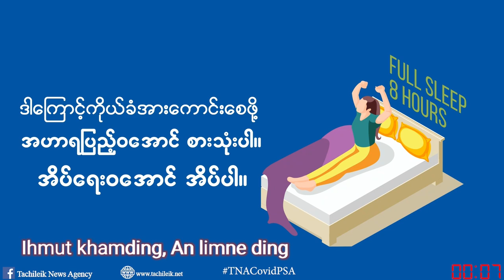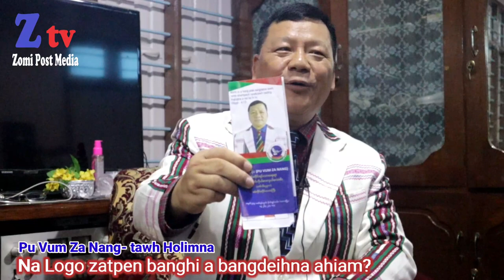Pu Vum Nang- Candidate of Chin Ethnic Affair tawh Holimna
2020 Kiteelpi ah Chin Ethnic Affair MP Kuanglui ding Pu Vum Za Nang tawh Holimna hi
Hih Holimna sung ah
1. Pu Vum Za Nang i tangthu kicing
2. Mee Kuangluina ahang?
3. MP teelcing leh Bangteng semding?
4. Mee zonna sung ah thangahna leh haksakna te
cih a kipan akicing in hongkisuaksak ding hi